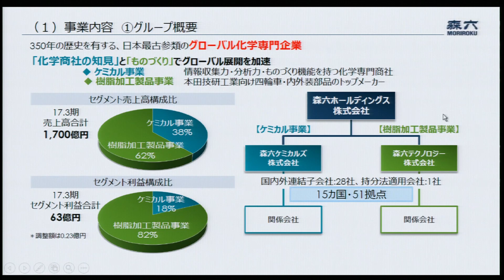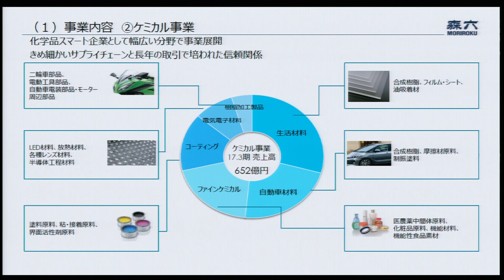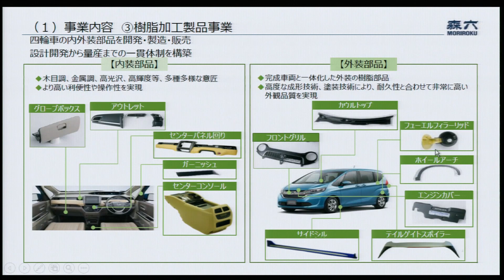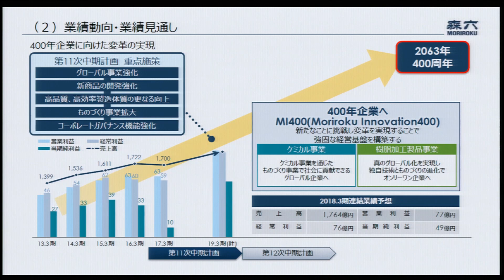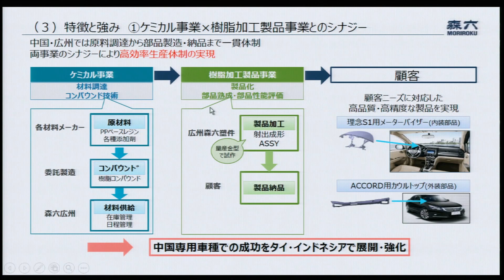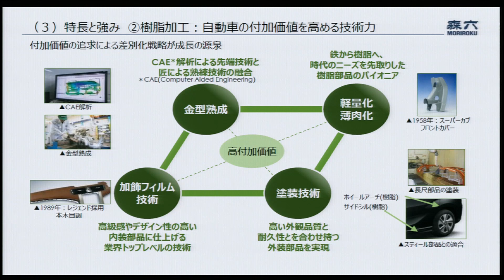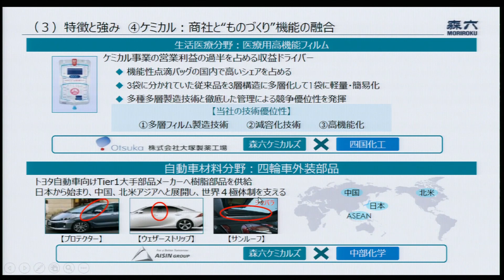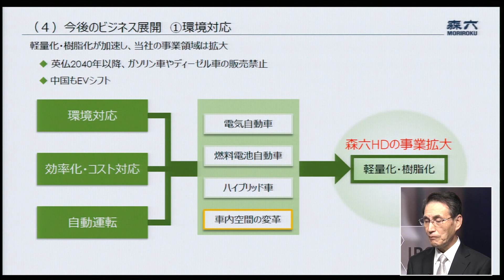森六ホールディングス［4249］東証１部 IPO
２０１７年１２月２０日、東証１部に新規上場した
森六ホールディングス 代表取締役社長執行役員　三輪 繁信さんに